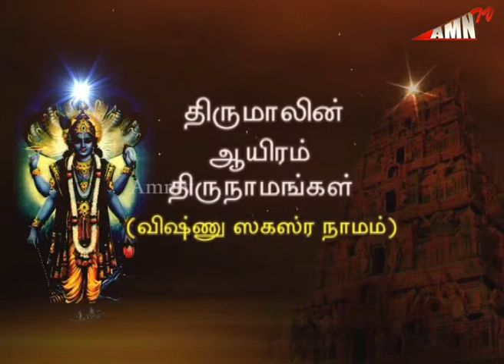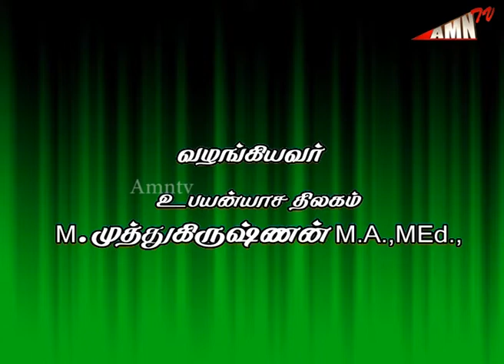விஷ்ணு ஸகஸ்ர நாமம் பகுதி 28 | திருப்புகழ் செல்வர் M.முத்துகிருஷ்ணன்